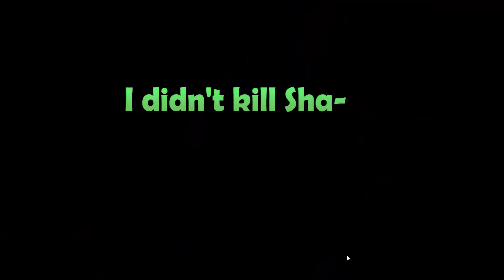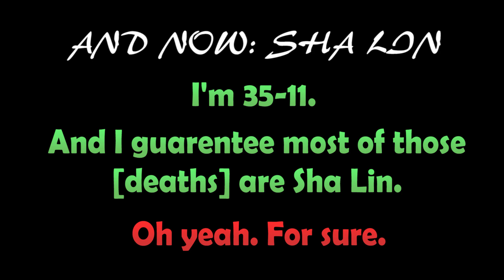Preparing for Paladins Competitive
Featuring Nathan! Sorry for the excessive swearing and godawful audio quality!!
Just some random footage I had lying about from when I was helping my friend get 12 champions up to level 4 so we could play competitive together. I do not want to go into this alone.